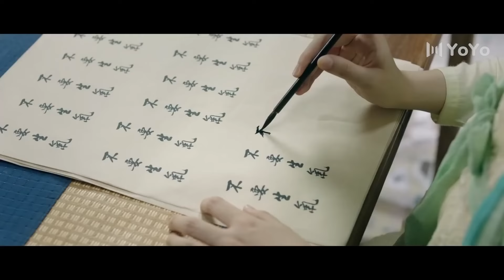【Sub Español】🥰🥰Mi chica villana🥰🥰 Ep10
【Sub  Español】🥰🥰Mi chica villana🥰🥰